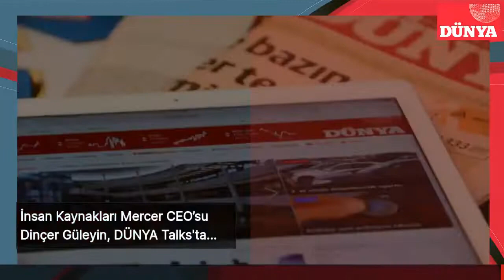İş hayatının yeni çalışma modeli Koronavirüs salgını sonrası çalışanları ve şirketleri ne bekliyor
Koronavirüs salgını sonrası çalışanları ve şirketleri ne bekliyor? Mercer Türkiye Genel Müdürü Dinçer Güleyin dünya.com Dünya Talks programında Ceyhun Kuburlu için Covid-19 salgınının çalışma hayatı üzerine etkileri anketimizin sonuçlarını değerlendirdi. (10 Nisan 2020 yayını)
Şirketiniz yeni döneme hazır mı? İş hayatının yeni çalışma modeline hazır mısınız?
[ 6 BOYUTTA TEST EDİN: İŞ HAYATININ YENİ ÇALIŞMA MODELİ ] EsnekÇalışma katsayınızı ölçün. Maliyet ve İşGücü konusunda ILM (Internal Labor Market) haritanızı çıkarın. ÇalışanDeneyimi konusunda olgunluk seviyenizi ölçün. İşeDönüş konusunda bakış açımızı okuyun. KurumsalZindelik yaklaşımlarınızı öğrenin. Dijitalleşme çözümlerimizi indirin. İş hayatının yeni çalışma modeline hazır mısınız? 6 boyutta anlık sonuçlarınızı değerlendirin
Yeni rapor ve anketlerimiz için